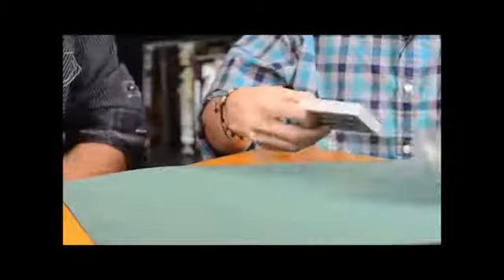POLYGRAPH BY BEN BLAU - DAYTONA MAGIC